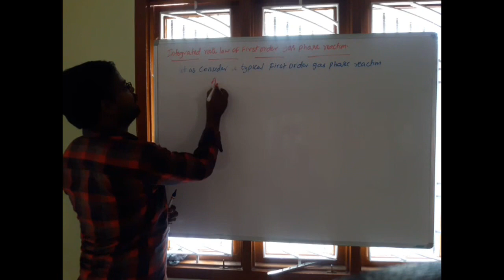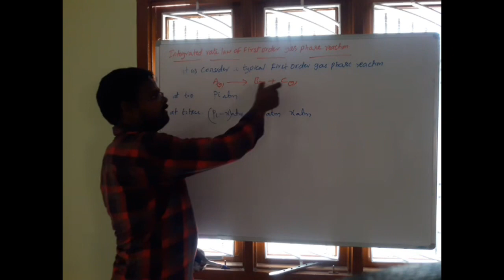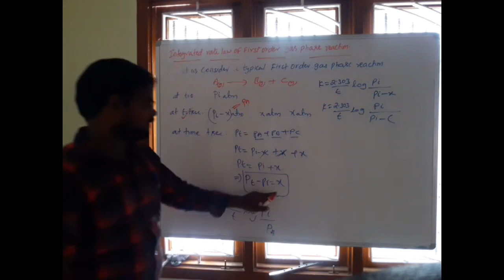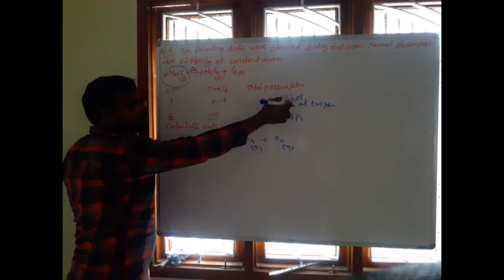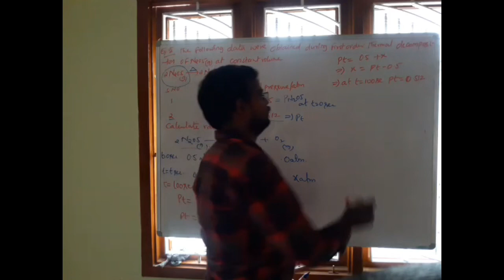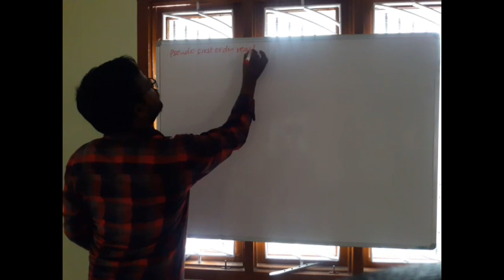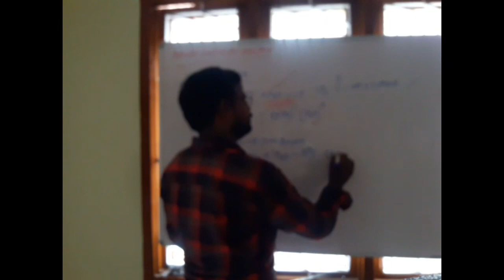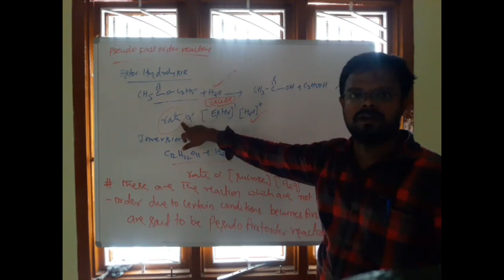Chemistry by Lakshminarayana L11: First order gas phase reaction